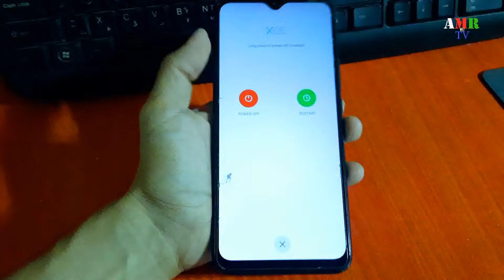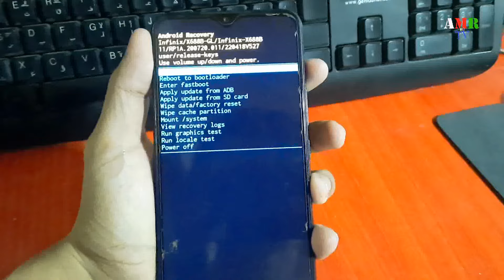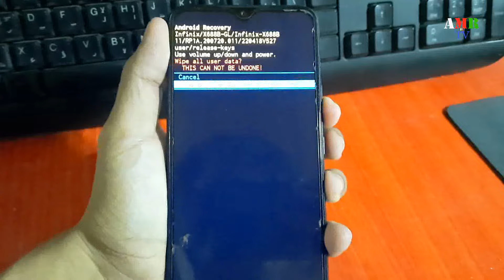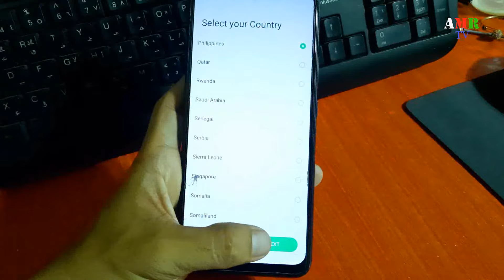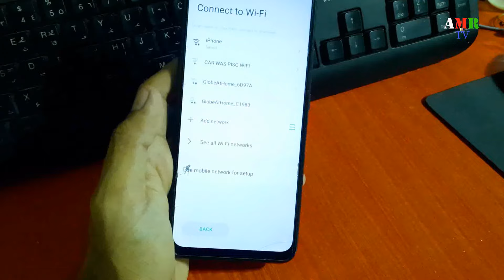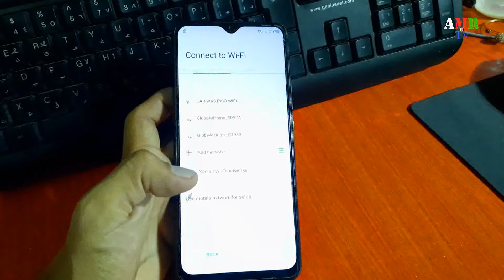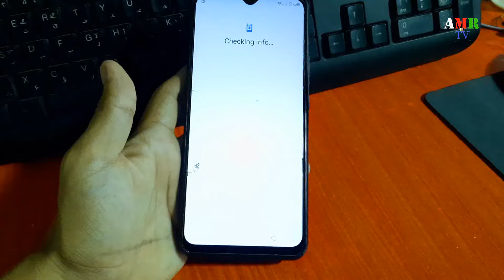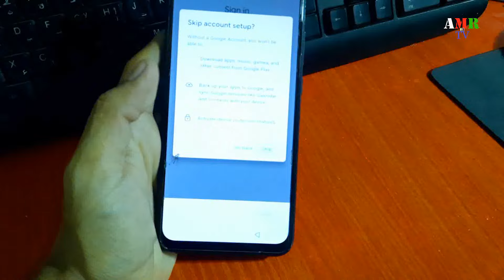PAANO HARD RESET ANG INFINIX PHONE | TAGALOG TIPS 2023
In this video, I will teach you how to hard reset your infinix phone
infinix hard reset
hard reset infinix
hard reset 2023
tutorial 2023
how to hardreset infinix
how to hardreset infinix hot11 play